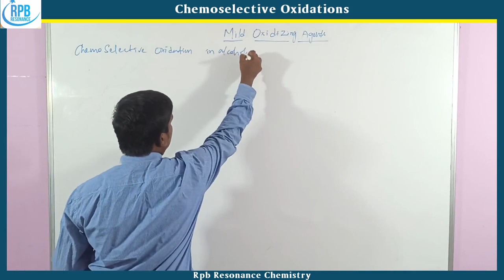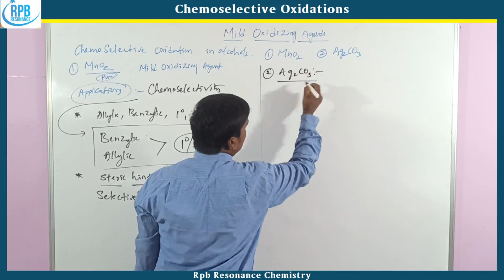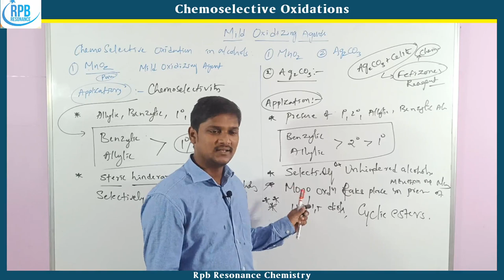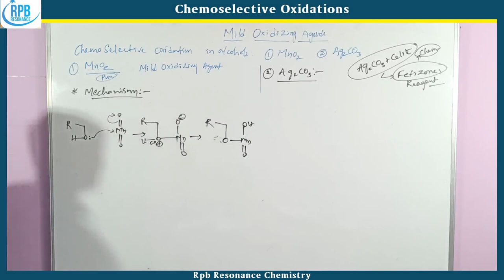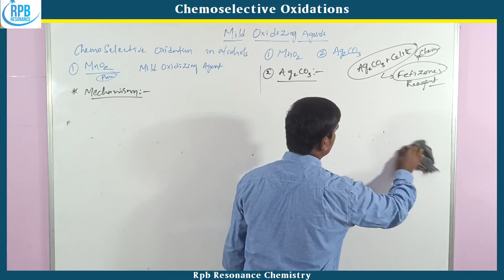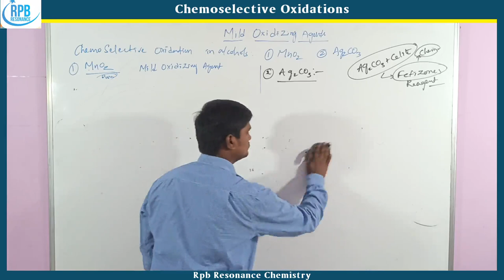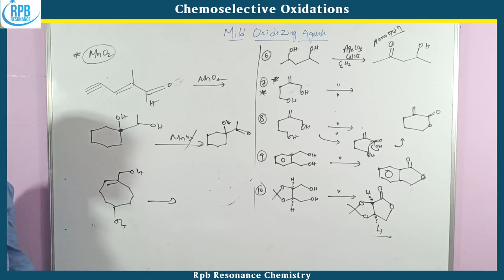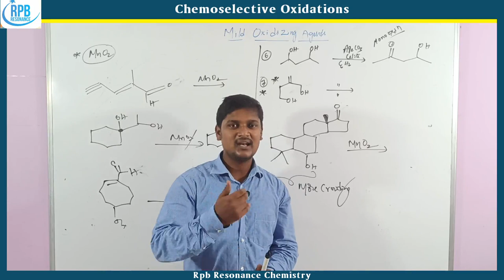MnO2 & Ag2CO3 l Fetizone Reagent l Chemoselective Oxidations l Mild Oxidizing Agents l Rpb Resonance